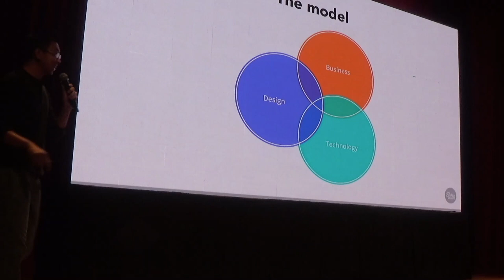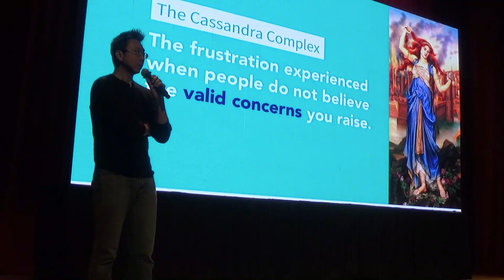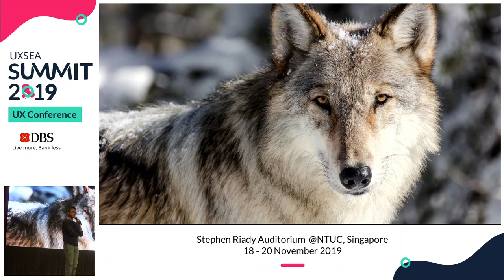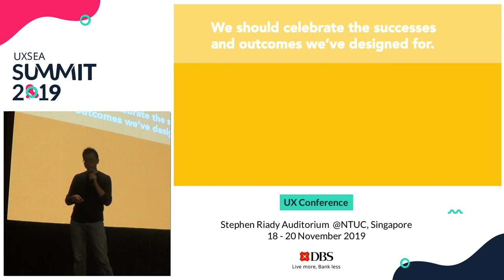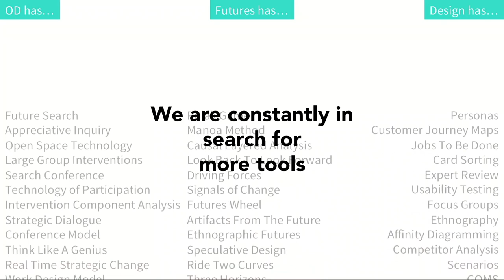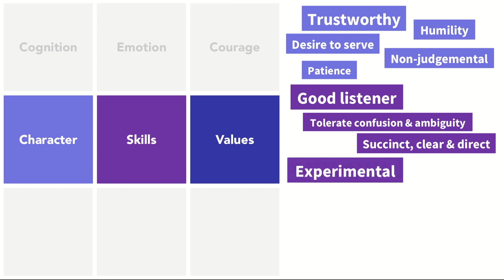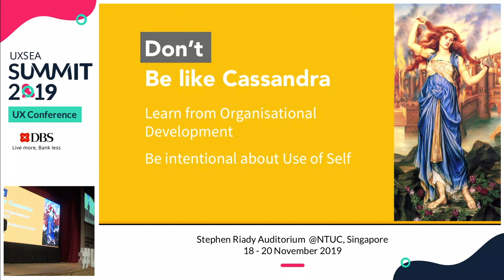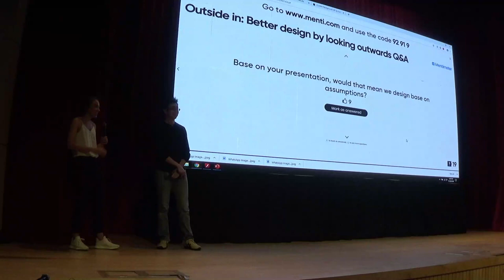Outside in: Better design by looking outwards - UXSEA Summit 2019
Speaker: Hong Khai Seng, Director @ Studio Dojo

Designers are seeing their wish come true: Design and design thinking now has widespread recognition, and we have increasingly more seats at the boardroom table.

This has also meant that more large-scale complex problems are given to designers to solve. In doing such work, new and frustrating situations may emerge where designers feel that their knowledge, tools and processes are no longer enough to achieve the best outcomes.

Through his exploration of other non-design disciplines, Khai Seng has gained new perspectives, and will bring in some frameworks to help designers become more effective change makers.

Khai Seng has been in the design field since 2004, focusing on design research and interaction design. He was previously the Head of Singapore for Foolproof, a UK-based experience design agency. He is a firm believer in holistic experience design spanning digital, spatial, product and service domains. However, he also thinks that delivering great design for a client is only part of the equation – it is also key to help clients bring sustained impact and cultural change in the way they work.

Throughout his career, Khai Seng has facilitated many workshops and training programmes with C-suite executives and working professionals to drive cultural change within organizations around design and innovation. Khai Seng is also certified as an Integral coach by New Ventures West – that involves helping people to create and maintain habits of excellence that are self-generating and self-correcting.